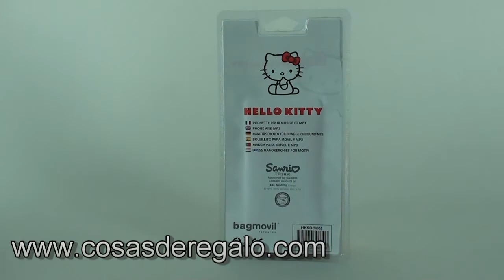Demo Bagmovil Hello Kitty azul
Compatible con: UNIVERSAL.